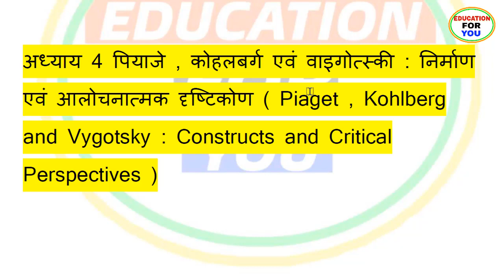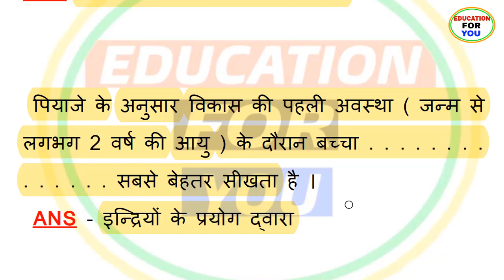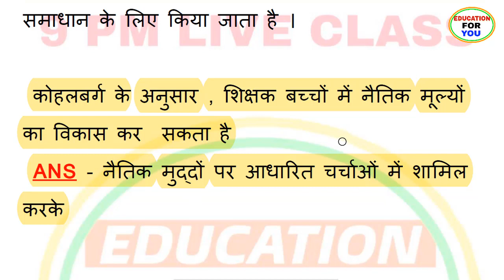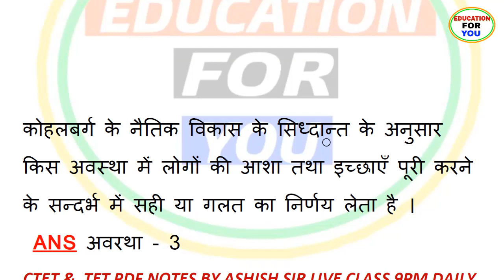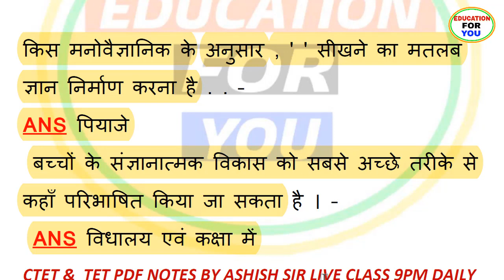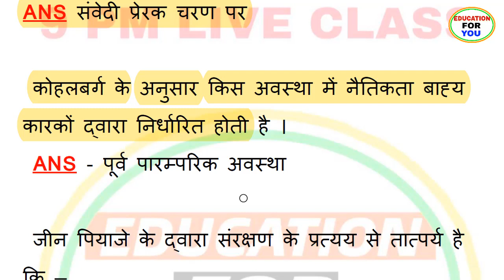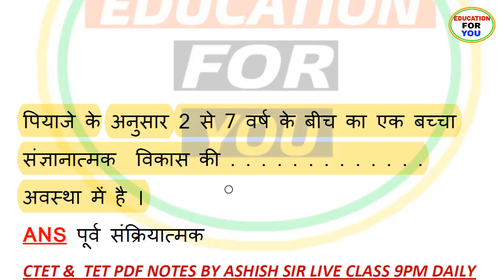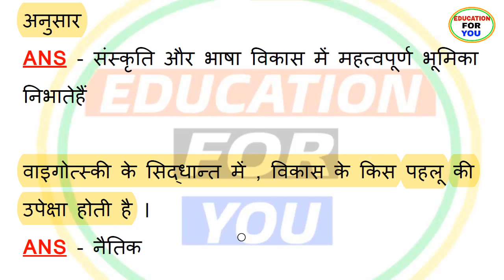जीन प्याजी,वाइगोत्सकी,कोहल बर्ग सभी महत्वपूर्ण प्रश्न हिंदी में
जीन पियाजे वाइगोत्सकी कोहल वर्ग आधारित 30 प्रश्न सभी शिक्षक भर्तियों के लिए